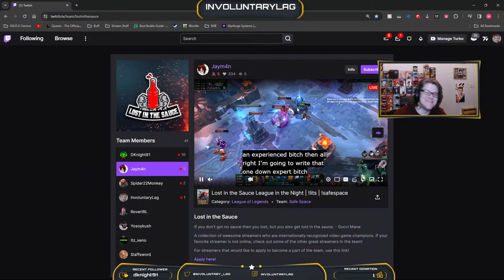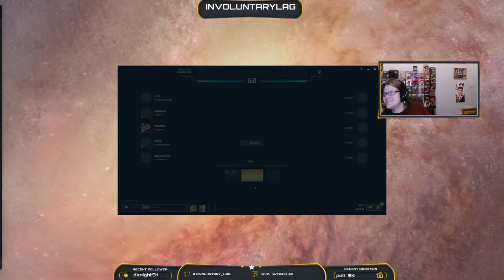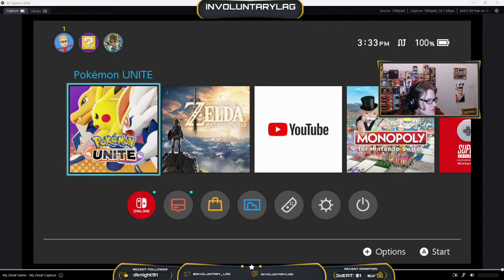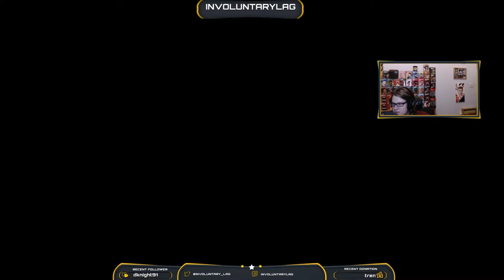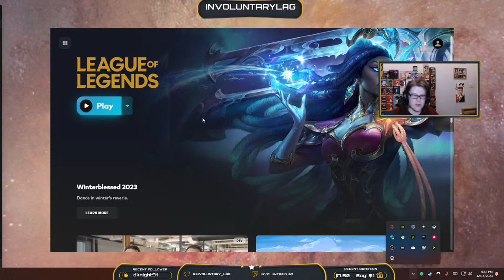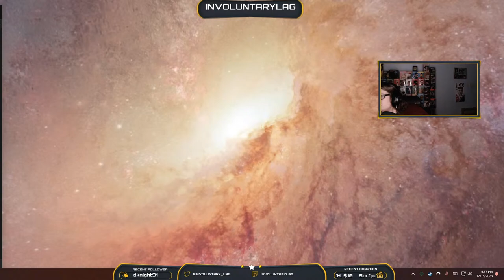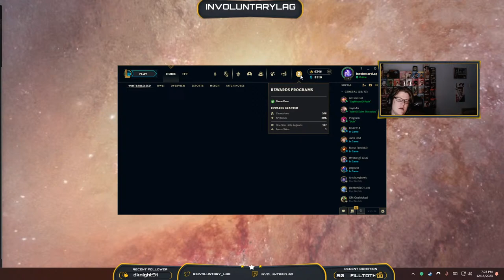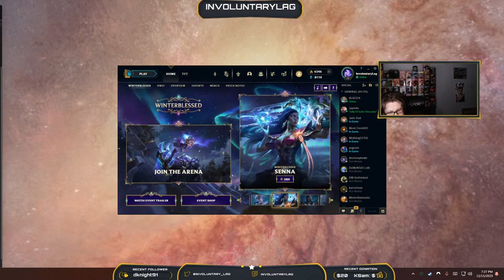LITS League Night | !rogue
Playing League of Legends with the Lost in the Sauce Crew